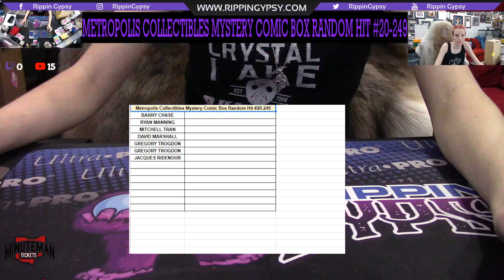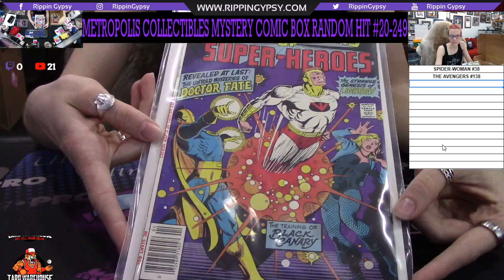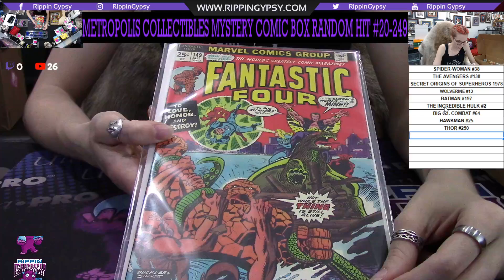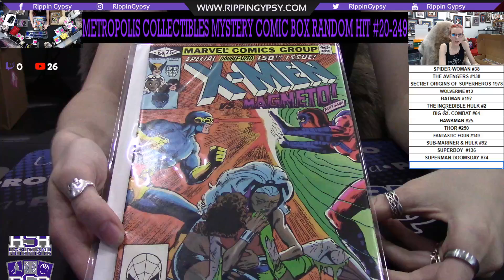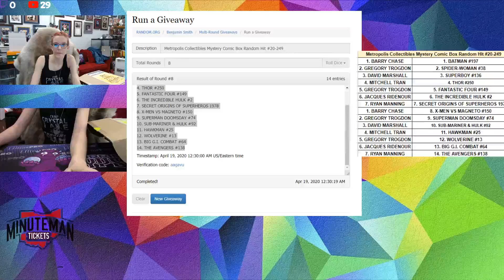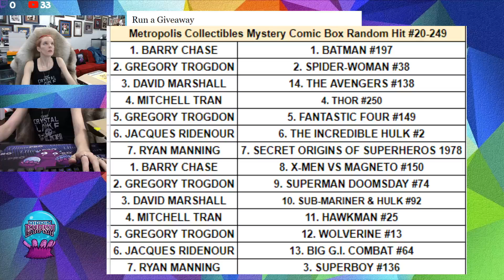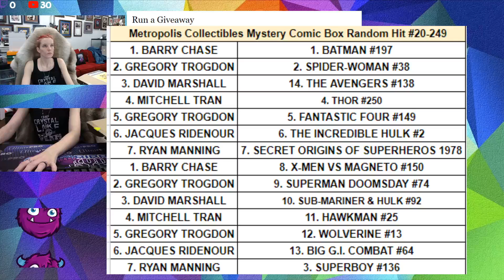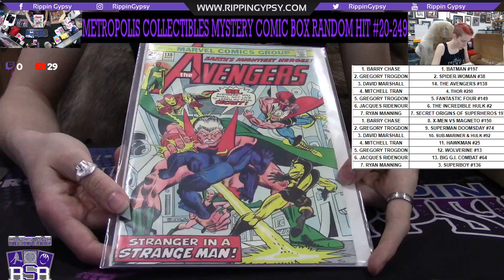Metropolis Collectibles Mystery Comic Box Random Hit #20-249